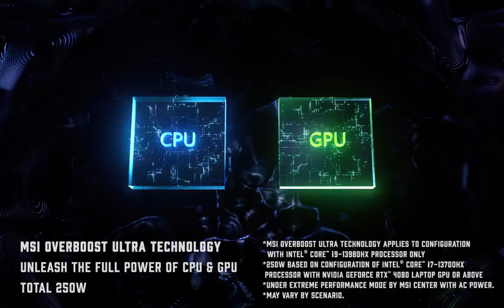Raider GE78 HX 13V Light 'em Up - MSI Laptop Showroom in Chennai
Light up your gaming experience with the MSI Raider GE78 HX 13V—Light 'em Up and dominate every battle with power, precision, and style! This high-performance laptop is built for gamers who want nothing less than the best.

🔥 Key Features of the MSI Raider GE78 HX 13V:
✨ 13th Gen Intel Core Processor – Unmatched performance for seamless gaming and multitasking.
🎮 NVIDIA GeForce RTX Graphics – Stunning visuals and ultra-realistic graphics for gaming.
🖥️ 17.3” QHD Display – Smooth gameplay with a 240Hz refresh rate for the fastest action.
💡 RGB Lighting – Customize your gaming setup with dynamic, vibrant lighting.
❄️ Advanced Cooling System – Keeps your laptop cool during intense gaming sessions.

MSI Exclusive Store

🏢 AA-114, Shanthi Colony, Anna Nagar, Chennai 600040.

🏢 137, Velachery – Tambaram Main Rd, V.O.C Nagar, Doctor Seetaram Nagar, Velachery, Chennai, Tamil Nadu 600042.

⚡ Experience the power and precision of the MSI Raider GE78 HX 13V. Visit our showroom today and light up your gaming world!